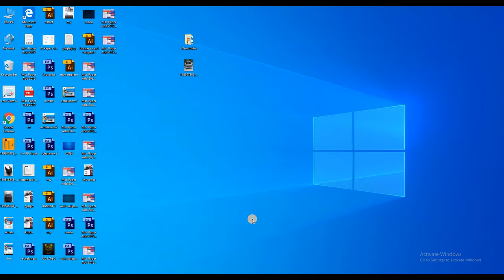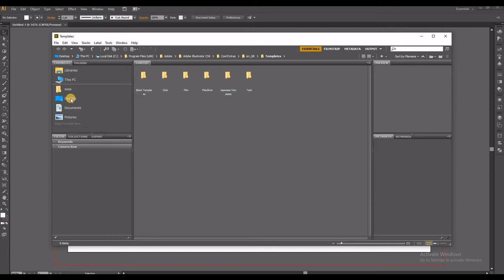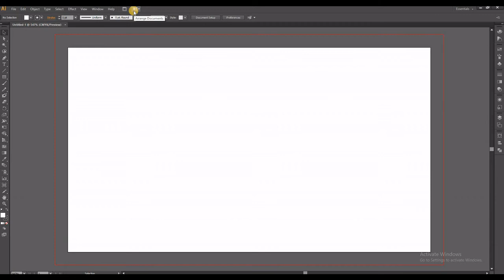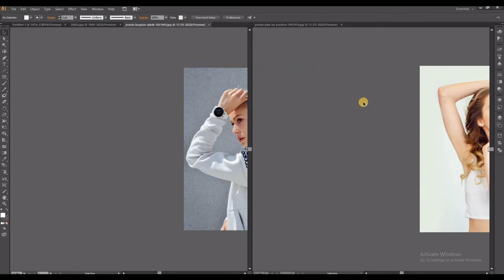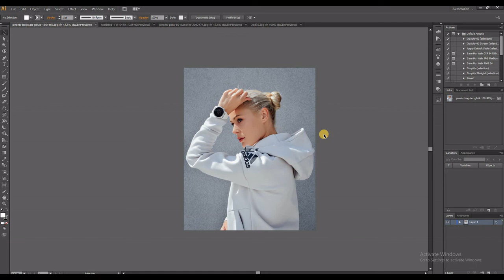Basic illustrator tutorials Sinhala illustrator interface 2 part 3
welcome to my SL simple tutorials youtube channel. In my channel you can learn graphic designing step by step clearly.
What are the basic components of an illustrator interface?  What are the illustrator main menus?
Identify the Illustrator Panels
What is Adobe Illustrator briege?
 Identify the tools inside the tool panel.
What is Adobe Illustrator workspace?

It also talks about some information about the Illustrator interface.